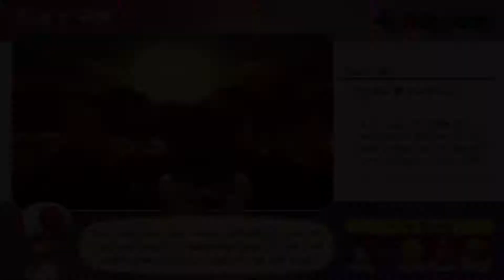57 MINUTES Mario Party Superstars Gameplay (Yoshi's Tropical Island 15 Turns)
57 MINUTES Mario Party Superstars Gameplay (Yoshi's Tropical Island 15 Turns)